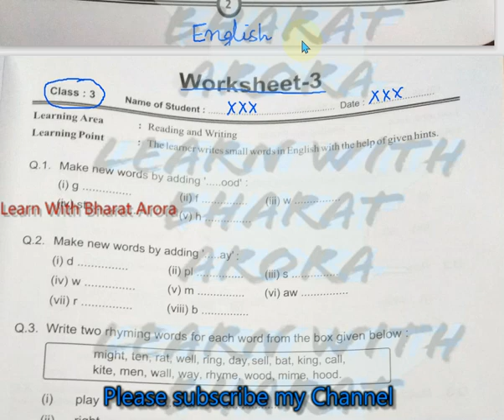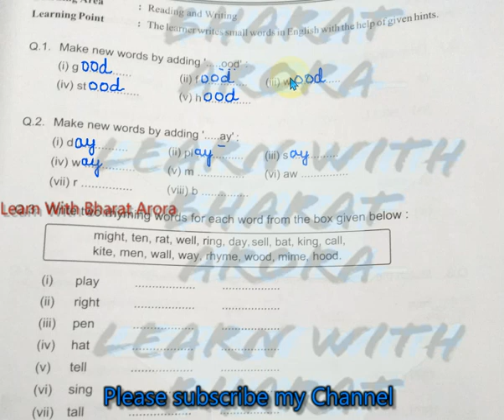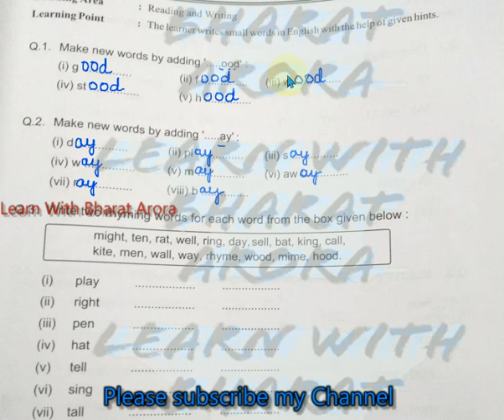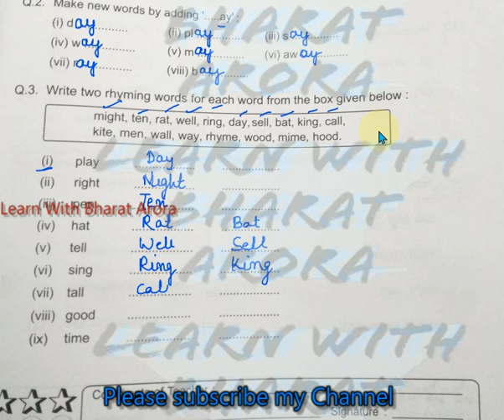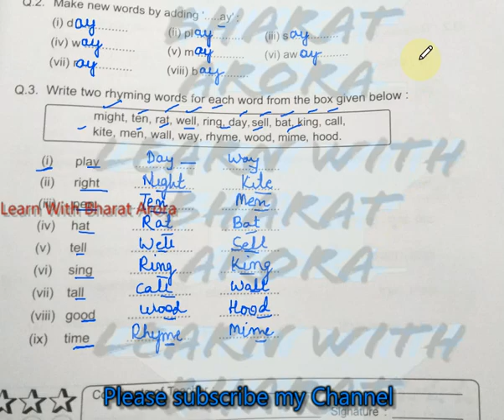RBSE Class -III English Worksheet -3